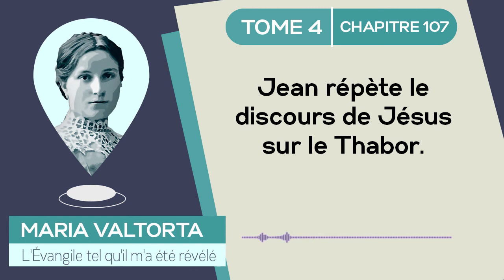Maria Valtorta | Tome 4 - Chapitre 107 : Jean répète le discours de Jésus sur le Thabor.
*𝐌𝐚𝐫𝐢𝐚 𝐕𝐚𝐥𝐭𝐨𝐫𝐭𝐚 | 𝐓𝐨𝐦𝐞 𝟒 - 𝐂𝐡𝐚𝐩𝐢𝐭𝐫𝐞 𝟏𝟎𝟕 : 𝐉𝐞𝐚𝐧 𝐫é𝐩è𝐭𝐞 𝐮𝐧 𝐝𝐢𝐬𝐜𝐨𝐮𝐫𝐬 𝐝𝐞 𝐉é𝐬𝐮𝐬 𝐬𝐮𝐫 𝐥𝐚 𝐂𝐫é𝐚𝐭𝐢𝐨𝐧 𝐞𝐭 𝐬𝐮𝐫 𝐥𝐞𝐬 𝐩𝐞𝐮𝐩𝐥𝐞𝐬 𝐪𝐮𝐢 𝐚𝐭𝐭𝐞𝐧𝐝𝐞𝐧𝐭 𝐥𝐚 𝐋𝐮𝐦𝐢è𝐫𝐞.*
*𝐕𝐢𝐬𝐢𝐨𝐧 𝐝𝐮 𝐝𝐢𝐦𝐚𝐧𝐜𝐡𝐞 𝟓 𝐚𝐨û𝐭 𝟏𝟗𝟒𝟓.*
𝘔𝘢𝘳𝘪𝘢 𝘝𝘢𝘭𝘵𝘰𝘳𝘵𝘢 𝘥𝘪𝘵 : « 𝘐𝘭𝘴 𝘴𝘰𝘯𝘵 𝘵𝘰𝘶𝘴 𝘦𝘯 𝘵𝘳𝘢𝘪𝘯 𝘥𝘦 𝘮𝘰𝘯𝘵𝘦𝘳 𝘱𝘢𝘳 𝘭𝘦 𝘧𝘳𝘢𝘪𝘴 𝘳𝘢𝘤𝘤𝘰𝘶𝘳𝘤𝘪 𝘲𝘶𝘪 𝘮è𝘯𝘦 à 𝘕𝘢𝘻𝘢𝘳𝘦𝘵𝘩. 𝘓𝘦𝘴 𝘱𝘦𝘯𝘵𝘦𝘴 𝘥𝘦𝘴 𝘤𝘰𝘭𝘭𝘪𝘯𝘦𝘴 𝘥𝘦 𝘎𝘢𝘭𝘪𝘭é𝘦 𝘴𝘦𝘮𝘣𝘭𝘦𝘯𝘵 𝘢𝘷𝘰𝘪𝘳 é𝘵é 𝘤𝘳éé𝘦𝘴 𝘦𝘯 𝘤𝘦 𝘮𝘢𝘵𝘪𝘯, 𝘵𝘢𝘯𝘵 𝘭𝘢 𝘳é𝘤𝘦𝘯𝘵𝘦 𝘣𝘰𝘶𝘳𝘳𝘢𝘴𝘲𝘶𝘦 𝘭𝘦𝘴 𝘢 𝘭𝘢𝘷é𝘦𝘴 𝘦𝘵 𝘭𝘢 𝘳𝘰𝘴é𝘦 𝘭𝘦𝘴 𝘨𝘢𝘳𝘥𝘦 𝘭𝘶𝘮𝘪𝘯𝘦𝘶𝘴𝘦𝘴 𝘦𝘵 𝘧𝘳𝘢î𝘤𝘩𝘦𝘴. 𝘛𝘰𝘶𝘵 𝘴𝘤𝘪𝘯𝘵𝘪𝘭𝘭𝘦 𝘢𝘶𝘹 𝘱𝘳𝘦𝘮𝘪𝘦𝘳𝘴 𝘳𝘢𝘺𝘰𝘯𝘴 𝘥𝘶 𝘴𝘰𝘭𝘦𝘪𝘭. 𝘓'𝘢𝘪𝘳 𝘦𝘴𝘵 𝘴𝘪 𝘵𝘳𝘢𝘯𝘴𝘱𝘢𝘳𝘦𝘯𝘵 𝘲𝘶𝘦 𝘭'𝘰𝘯 𝘥é𝘤𝘰𝘶𝘷𝘳𝘦 𝘵𝘰𝘶𝘴 𝘭𝘦𝘴 𝘥é𝘵𝘢𝘪𝘭𝘴 𝘥𝘦𝘴 𝘮𝘰𝘯𝘵𝘴 𝘱𝘭𝘶𝘴 𝘰𝘶 𝘮𝘰𝘪𝘯𝘴 𝘷𝘰𝘪𝘴𝘪𝘯𝘴, 𝘦𝘵 𝘪𝘭 𝘥𝘰𝘯𝘯𝘦 𝘶𝘯𝘦 𝘪𝘮𝘱𝘳𝘦𝘴𝘴𝘪𝘰𝘯 𝘥𝘦 𝘭𝘶𝘮𝘪𝘯𝘦𝘶𝘴𝘦 𝘭é𝘨è𝘳𝘦𝘵é.
𝘘𝘶𝘢𝘯𝘥 𝘰𝘯 𝘢𝘵𝘵𝘦𝘪𝘯𝘵 𝘭𝘦 𝘴𝘰𝘮𝘮𝘦𝘵 𝘥'𝘶𝘯𝘦 𝘤𝘰𝘭𝘭𝘪𝘯𝘦, 𝘤'𝘦𝘴𝘵 𝘶𝘯 𝘦𝘯𝘤𝘩𝘢𝘯𝘵𝘦𝘮𝘦𝘯𝘵 𝘲𝘶𝘦 𝘭𝘢 𝘷𝘶𝘦 𝘥'𝘶𝘯 𝘤𝘰𝘪𝘯 𝘥𝘶 𝘭𝘢𝘤 𝘴𝘶𝘱𝘳ê𝘮𝘦𝘮𝘦𝘯𝘵 𝘣𝘦𝘢𝘶 𝘴𝘰𝘶𝘴 𝘤𝘦𝘵𝘵𝘦 𝘭𝘶𝘮𝘪è𝘳𝘦 𝘮𝘢𝘵𝘪𝘯𝘢𝘭𝘦. 𝘛𝘰𝘶𝘵 𝘭𝘦 𝘮𝘰𝘯𝘥𝘦 𝘢𝘥𝘮𝘪𝘳𝘦, 𝘤𝘰𝘮𝘮𝘦 𝘭𝘦 𝘧𝘢𝘪𝘵 𝘑é𝘴𝘶𝘴. 𝘔𝘢𝘪𝘴 𝘔𝘢𝘳𝘪𝘦 𝘥𝘦 𝘔𝘢𝘨𝘥𝘢𝘭𝘢 𝘥é𝘵𝘰𝘶𝘳𝘯𝘦 𝘣𝘪𝘦𝘯 𝘷𝘪𝘵𝘦 𝘴𝘰𝘯 𝘳𝘦𝘨𝘢𝘳𝘥 𝘥𝘦 𝘤𝘦 𝘴𝘱𝘦𝘤𝘵𝘢𝘤𝘭𝘦, 𝘦𝘭𝘭𝘦 𝘤𝘩𝘦𝘳𝘤𝘩𝘦 𝘲𝘶𝘦𝘭𝘲𝘶𝘦 𝘤𝘩𝘰𝘴𝘦 𝘥𝘢𝘯𝘴 𝘶𝘯𝘦 𝘢𝘶𝘵𝘳𝘦 𝘥𝘪𝘳𝘦𝘤𝘵𝘪𝘰𝘯. 𝘚𝘦𝘴 𝘺𝘦𝘶𝘹 𝘴'𝘢𝘳𝘳ê𝘵𝘦𝘯𝘵 𝘴𝘶𝘳 𝘭𝘦𝘴 𝘤𝘳ê𝘵𝘦𝘴 𝘮𝘰𝘯𝘵𝘢𝘨𝘯𝘦𝘶𝘴𝘦𝘴 𝘲𝘶𝘪 𝘴𝘰𝘯𝘵 𝘢𝘶 𝘯𝘰𝘳𝘥-𝘰𝘶𝘦𝘴𝘵 𝘥𝘦 𝘭'𝘦𝘯𝘥𝘳𝘰𝘪𝘵 𝘰ù 𝘦𝘭𝘭𝘦 𝘴𝘦 𝘵𝘳𝘰𝘶𝘷𝘦, 𝘦𝘵 𝘦𝘭𝘭𝘦 𝘴𝘦𝘮𝘣𝘭𝘦 𝘯𝘦 𝘱𝘢𝘴 𝘵𝘳𝘰𝘶𝘷𝘦𝘳 [...] »